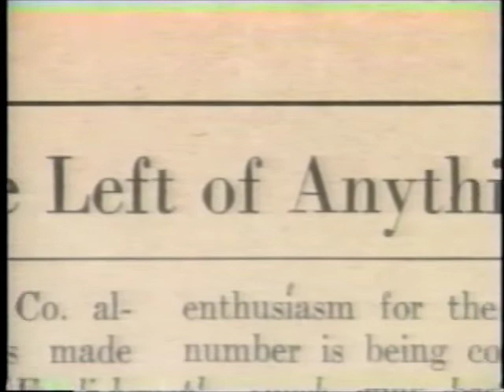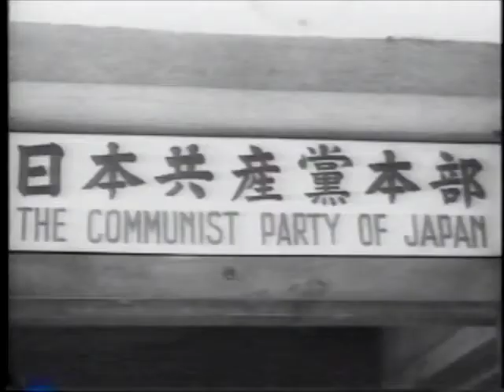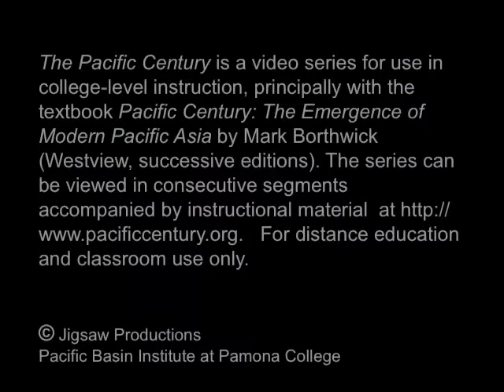Reinv Japan 7